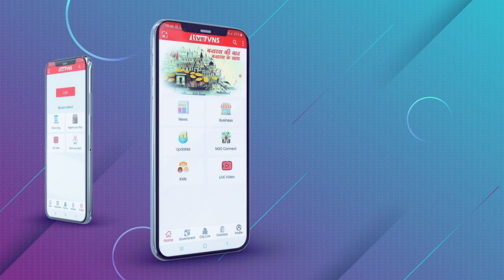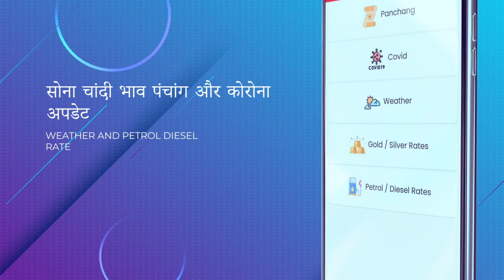Live VNS न्‍यूज बुलेटिन । टॉप टेन खबरें । Varanasi Bulletin । 30 january2021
livevns VaranasiNews NewsBulletine TodayNews Live VNS न्‍यूज बुलेटिन । टॉप टेन खबरें । Varanasi Bulletin । 30 january2021

Varanasi Education :
Banaras Hindu University :